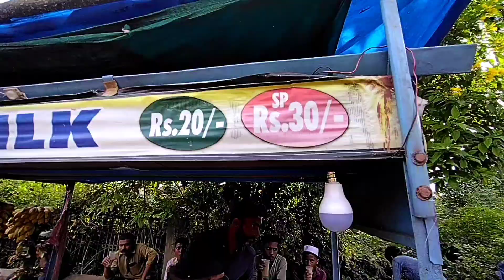njamale muleriathe avil milk njamak kuchang ende 😋😋🤣